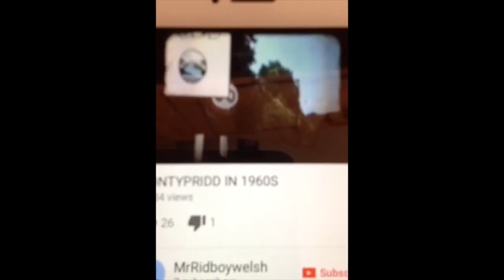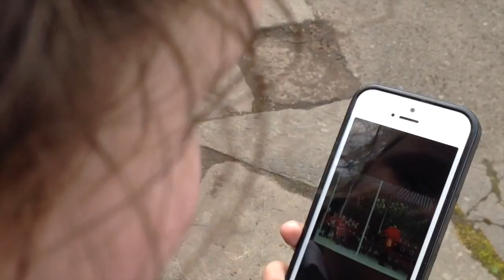dygsuponty promo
This video is about the Dygsu Ponty project